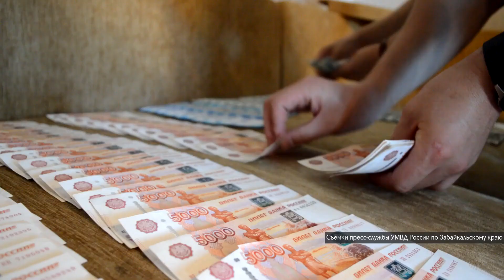Изъяли около двух тысяч доз героина в Забайкалье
57-летняя женщина, её дочь и 31-летний читинец организовали группу дилеров героина, в которую входили не менее 30 человек. Изъято около 500 граммов героина - самая крупная партия в регионе за последние годы